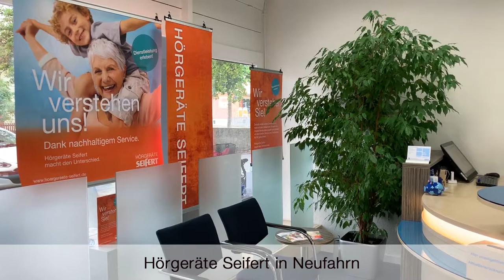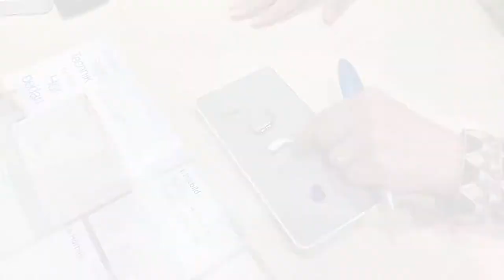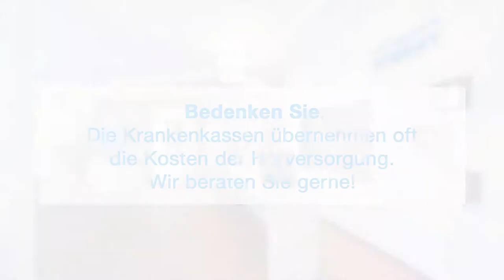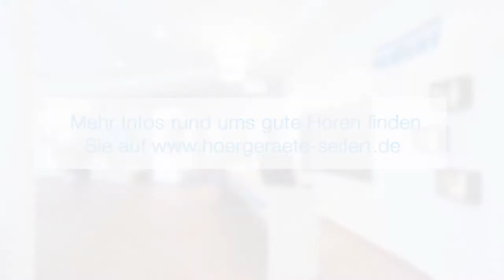Die Hörversorgung | Tipps vom Hörakustiker #3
Von den ersten Anzeichen von Hörproblemen über den ersten Kontakt mit dem Hörakustiker bis hin zur Entscheidung für die passenden Hörgeräte — Unsere Expertin erklärt Ihnen, wie die Hörversorgung abläuft.